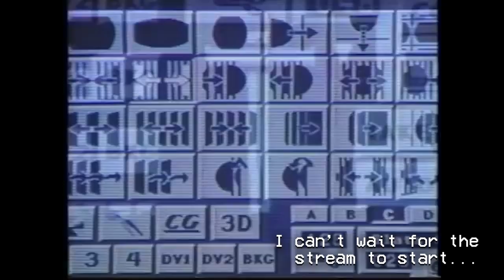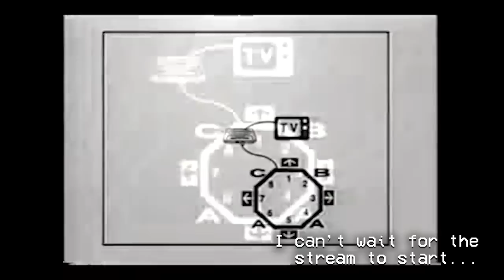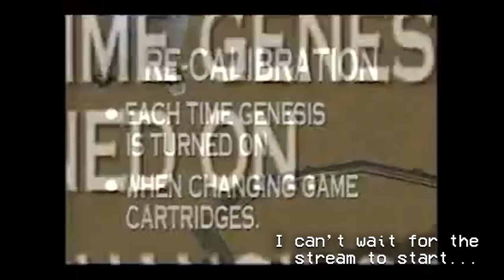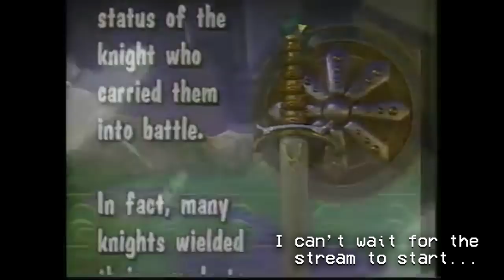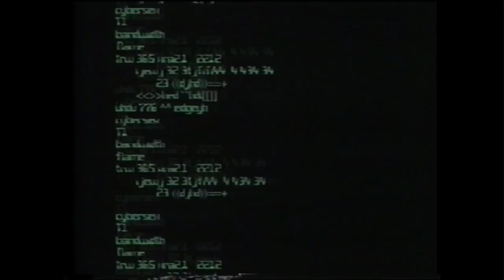Bootleg 400-in-1 Gameboy Stream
lol the music in the old ass magnavision video caused this video to become demonitized

Stream preshow 00:00 - 12:34
Stream begins 12:35 - 1:19:07